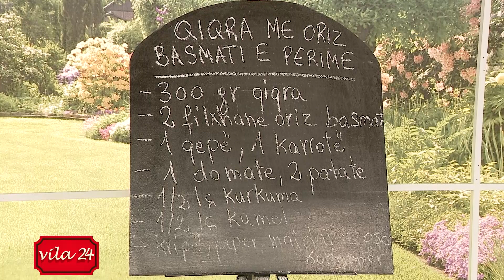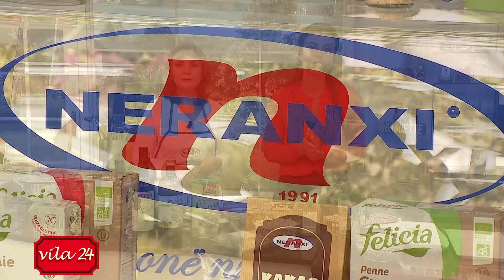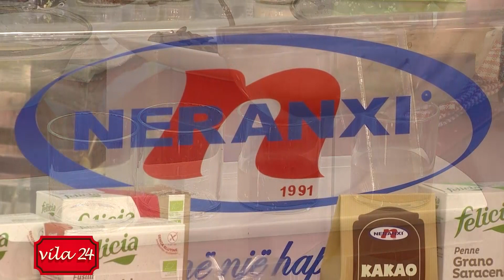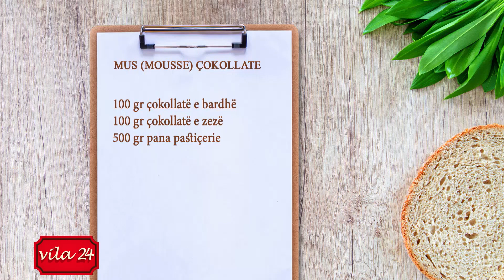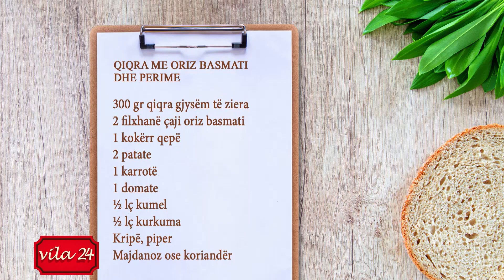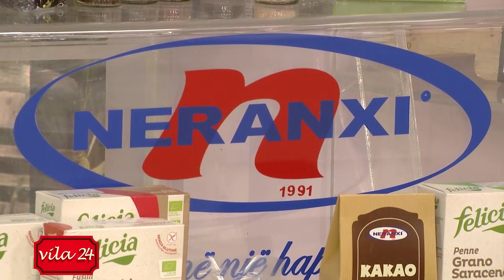QIQRA ME ORIZ BASMATI DHE PERIME/ MUS (MOUSSE) ÇOKOLLATE (Receta nga Neranxi)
“Neranxi Show” ne Vila24 – 14 tetor, 2019

QIQRA ME ORIZ BASMATI DHE PERIME

300 gr qiqra gjysëm të ziera
2 filxhanë çaji oriz basmati
1 kokërr qepë
2 patate
1 karrotë
1 domate
½ lç kumel
½ lç kurkuma
Kripë, piper
Majdanoz ose koriandër

Kaurdisim fillimisht qepën, shtojmë më pas patatet, domaten e prerë në kubikë të vegjël dhe karrotën të prerë në fije. Vazhdojmë kaurdisjen duke shtuar më pas qiqrat të cilat i kemi lenë në ujë për 10-12 orë dhe zier mesatarisht. Rregullojmë shijen me kripë, piper, kumel dhe kurkuma dhe vazhdojmë kaurdisjen.

Në një tenxhere me ujë të bollshëm të vluar me kripë vendosim orizin për 7-8 minuta. E kullojmë dhe e hedhim  përsëri në tenxhere. E hapim paksa në mes dhe vendosim perimet me qiqrat, i mbulojmë perimet ne oriz, i spërkasim përsëri me pak erëza dhe me vaj. Vendosim kapakun dhe e lemë gatimin në temperaturë të ulët për rreth 30 minuta.

Pasi të jetë gati e servirim të ngrohtë me pak majdanoz të grirë hollë ose koriandër.

MUS (MOUSSE) ÇOKOLLATE

100 gr çokollatë e bardhë
100 gr çokollatë e zezë
500 gr pana pastiçerie

Në një tenxhere ngrohim 200 ml pana pastiçerie. Ndajmë në dy tasa dy llojet e çokollatës dhe në çdo tas hedhim nga 100 ml pana të ngrohtë. E lemë për 2-3 minuta dhe më pas e përziejmë të bëhet kremoze.

Rrahim pjesën tjetër të panës në marengë por jo të plotë. E ndamë në dy masa dhe e shtojmë në dy tasat me çokollatë. E përziejmë secilin tas dhe më pas bëjmë servirjen në gota ëmbëlsirash duke vendosur një shtresë me çokollatë të zezë, një me të bardhë, përsëri një shtresë me çokollatë të zezë dhe me të bardhë. Në fund e spërkasim me pak çokollatë të grirë.